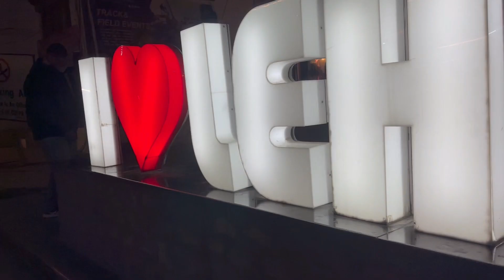L A D A K H 2 0 2 3 | TEASER | Full Circuit (Road Closed)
This was a dream of mine, and finally by God's abundant grace I have made it! Ladakh 2023, an experience of a lifetime.
This is a teaser video for my 2023 Ladakh trip when the roads were just opened and were in their worst state ever in many years. I will be sharing the complete story on this trip through my upcoming videos. Hope they will guide and help you.

Route Followed: Delhi-Udhampur-Srinagar-Leh-Hunder-Pangong-Hanle-Leh-Manali-Delhi

Pro Tip: Must visit Ladakh once in a Lifetime!